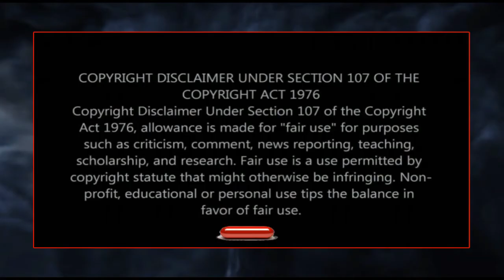MARRIAGE PSA!! (CANCEL NO FAULT DIVORCE!!)